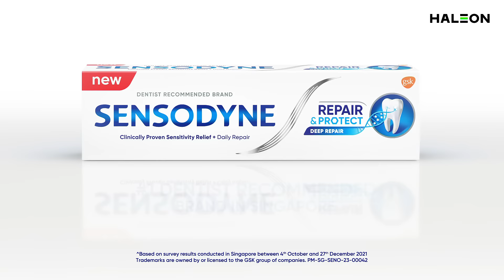Sensodyne Repair & Protect Relevance Copy Eng 16:9 6s v1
Sensodyne Repair and Protect, powered by Novamin, helps provide deep repair* for sensitive areas of your teeth. It builds a reparative layer over and within exposed dentine tubules. Sensodyne Repair & Protect is clinically proven to relieve sensitivity** and provides daily protection for sensitive teeth.
*Forms a protective layer over the sensitive areas of the teeth
**With twice daily brushing